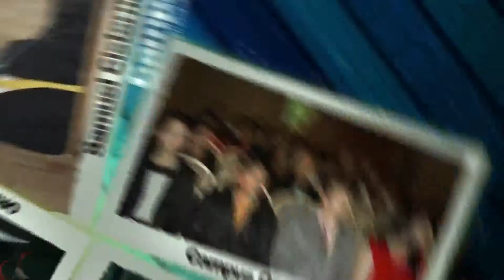UNIVERSIDAD PARA LÍDERES (UPL) CAMPUS CHILE